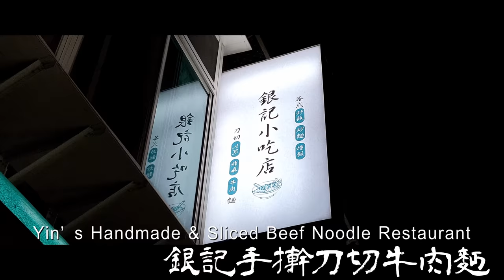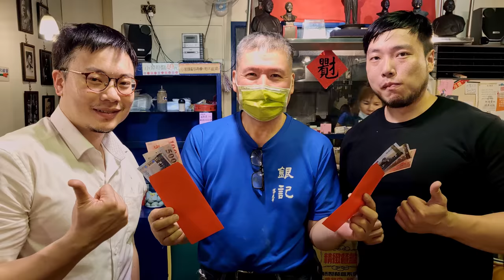【大胃王挑戰】任選三碗麵 完食加碼獎金一千六 兄弟誰最快完食? 老闆嗨到再送高檔冰淇淋!｜銀記手擀刀切牛肉麵｜大食い｜吃播｜Mukbang｜麵食大胃王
30分鐘內完食2碗特大碗麵(口味任選)，餐點免費。
Finish 2 XXXL bowls of Noodles ( You can choose any flavor ) in 30 mins to win this challenge for the meal free.

45分鐘內完食3碗特大碗麵(口味任選)，餐點免費，獎金新台幣1,600元。
Finish 3 XXXL bowls of Noodles ( You can choose any flavor ) in 45 mins to win this challenge for the meal free and bonus NTD 1,600 (USD 57.2).

未成功需照菜單價格支付費用。
You should pay for what you ate if failing.

1.Restaurant
銀記手擀刀切牛肉麵

3. Licence